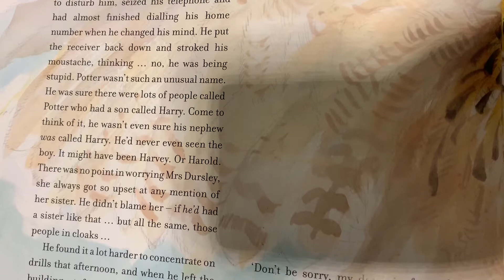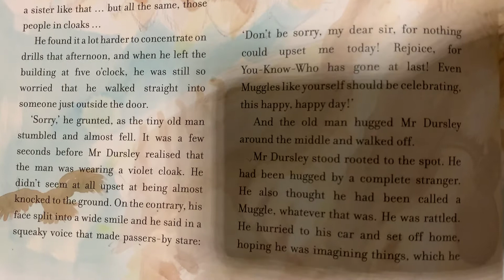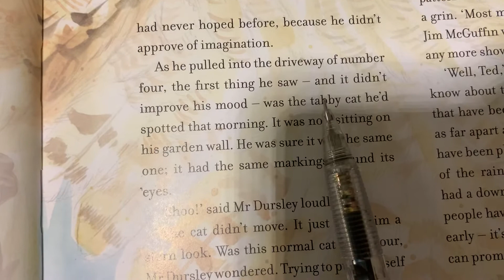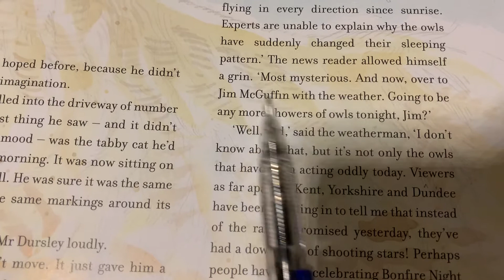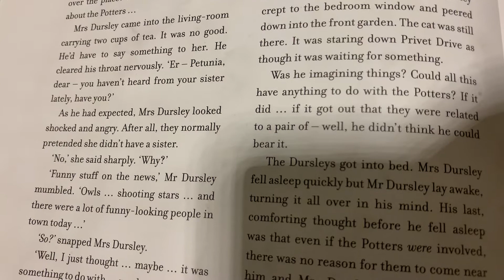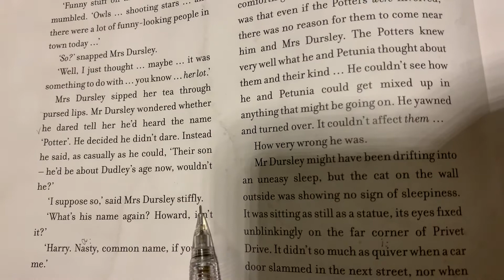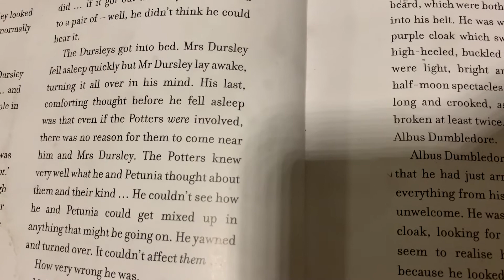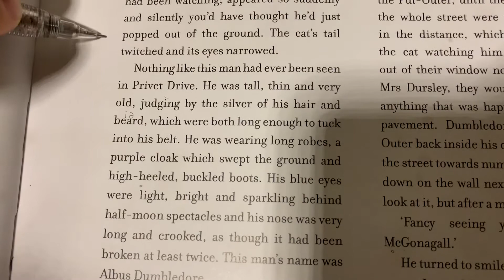Harry Potter 1.1.2